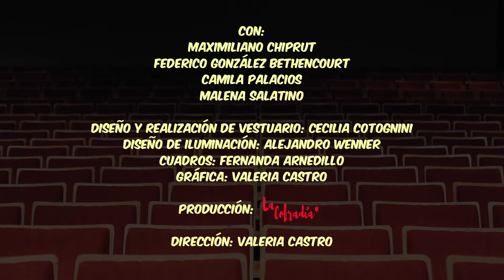Auch! (Adaptación de El Enfermo de Moliere) // Trailer Teatro // Realizado por Autónomo Audiovisual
Con:
Maximiliano Chiprut
Federico González Bethencourt
Camila Palacios
Malena Salatino

Diseño y realización de Vestuario: Cecilia Cotognini
Diseño de iluminación: Alejandro Wenner
Cuadros: Fernanda Arnedillo
Gráfica: Valeria Castro

Producción: La Cofradía

Dirección: Valeria castro

Video por Autónomo Audiovisual